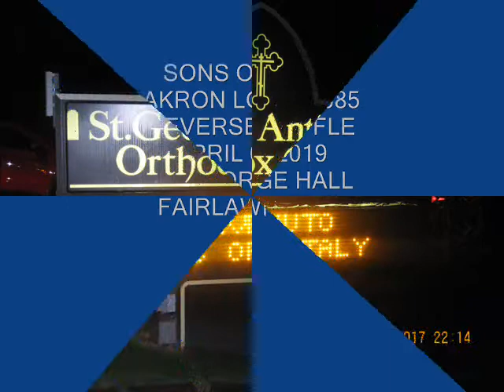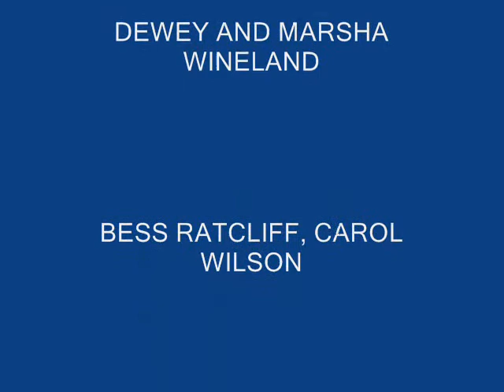Reverse 2019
Sons of Italy Akron Lodge 685, Reverse Raffle, April 6, 2019